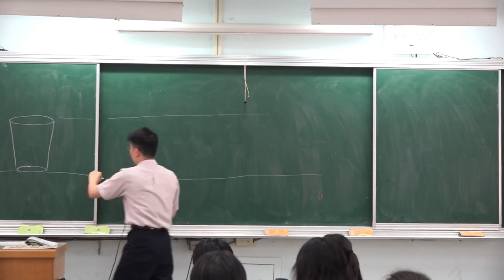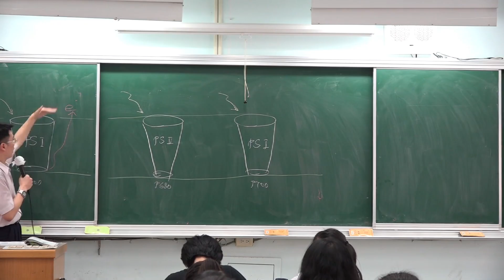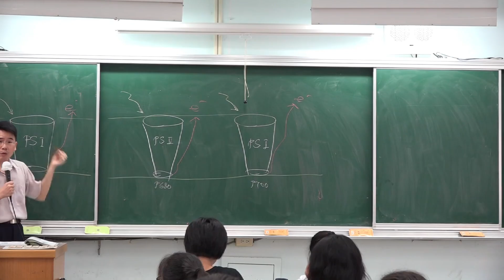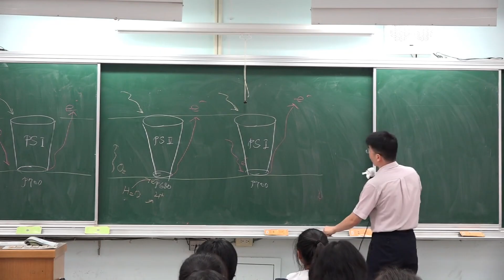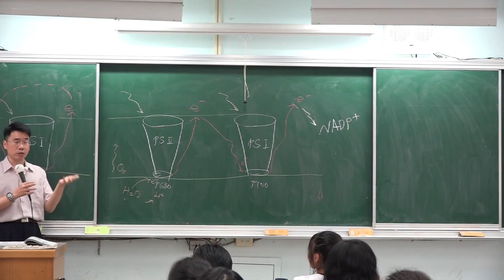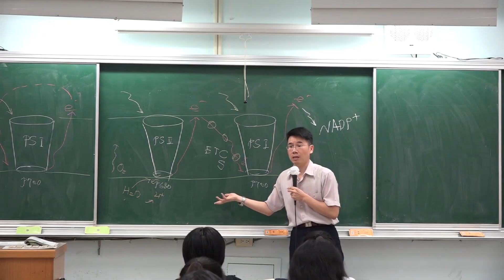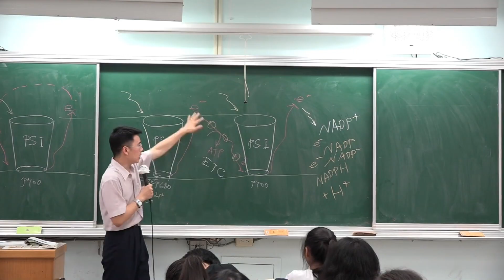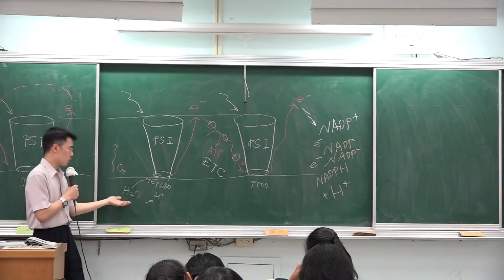選修生物 II 017 光合作用 光反應 吸光 水分解 電子傳遞 光合色素 光系統 反應中心 循環式 非循環式 PSI PSII 植物的構造與功能 降噪 北一女 課堂實錄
葉綠體 葉綠素 光合作用
光反應 光合色素 天線色素 反應中心
光系統 PSI PSII P680 P700
吸光 水分解 電子傳遞 循環式電子傳遞 非循環式電子傳遞
ATP 水 NADPH
囊狀膜 葉綠囊 類囊體 葉綠餅

跨版本
黑板  老師  粉筆
硬派的講述
老派的填鴨
紮實的知識
沒有翻轉
沒用電腦
沒開單槍